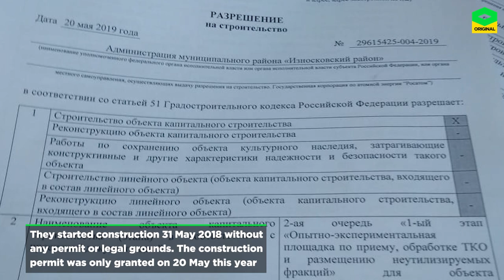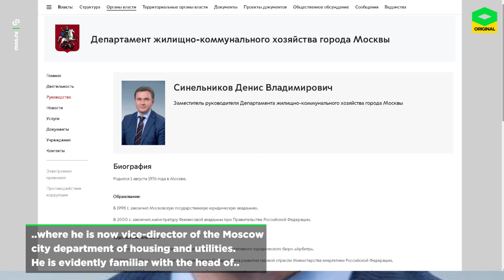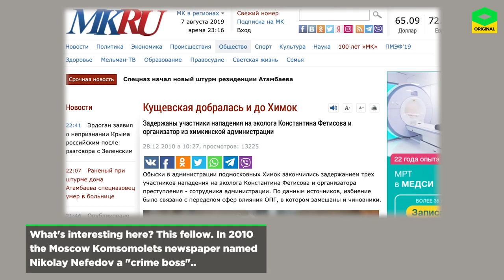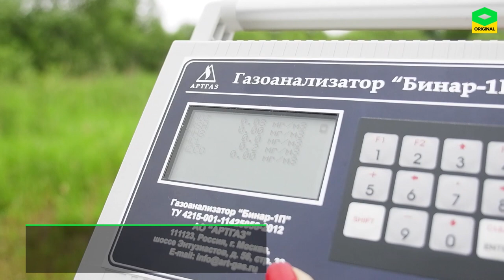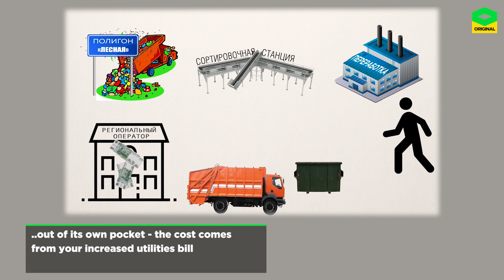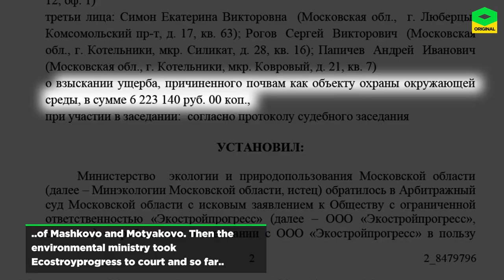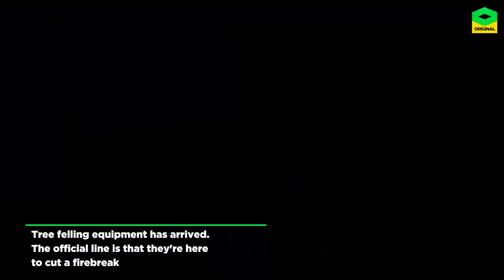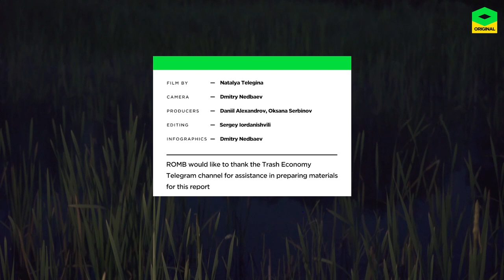Garbage war. Investigation about the biggest landfill in Russia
Who is behind the largest landfill in Russia? Why does garbage reform not work?

Garbage - seems to be the main problem of Russia in 2019. Across the country, people are choking on old landfills and trying to prevent the construction of new ones. While citizens complain to Putin, officials begin to collect money for sorting garbage (it is done almost nowhere) and gain profit from the construction of new landfills.

We arrived in the village of Mikhali, Kaluga Region, near which an illegally constructed garbage landfill is being prepared for launch - the Kaluga Shies should become the largest in Russia. We were able to find out how people from the Sobyanin government with the help of "dead souls" achieved the construction of a landfill and who will control this profitable enterprise.

Then we went to Klin, the inhabitants of which are suffocating from the stench from the Aleksinsky quarry, and to Nekrasovka, where the waste incinerator stands directly opposite the apartment buildings. Finally, we arrived in Moscow, visited a garbage sorting enterprise and learned how it is more reasonable and environmentally friendly for us to manage our own waste.

Author: Natalia Telegina
Camera: Dmitry Nedbaev
Producers: Daniil Alexandrov, Oksana Serbinova
Editing: Sergey Iordanishvili
Info-graphics: Dmitriy Nedbaev